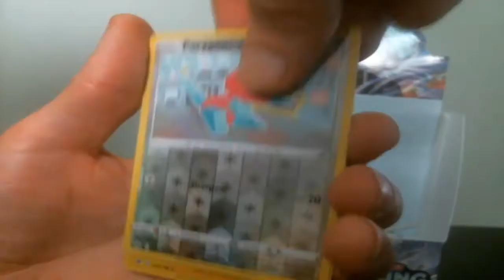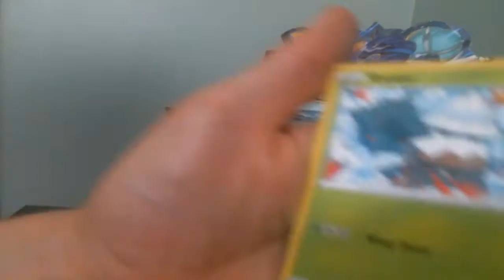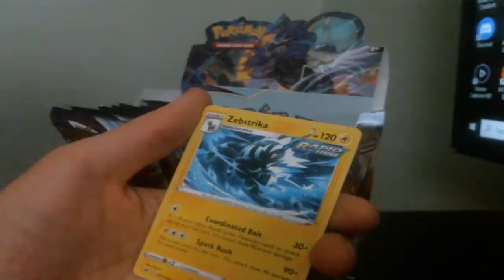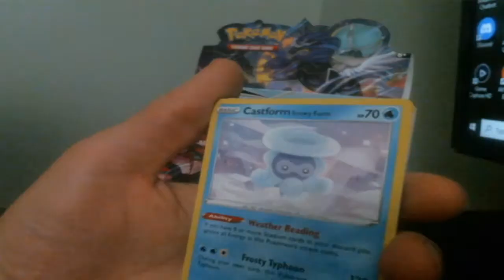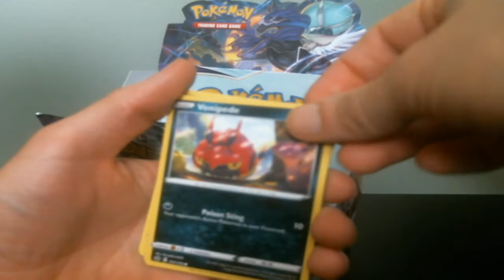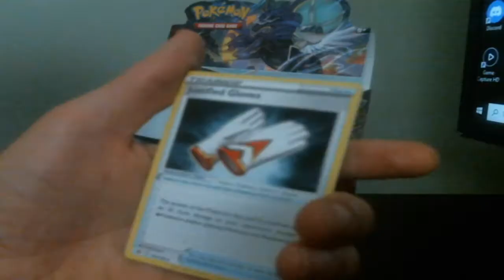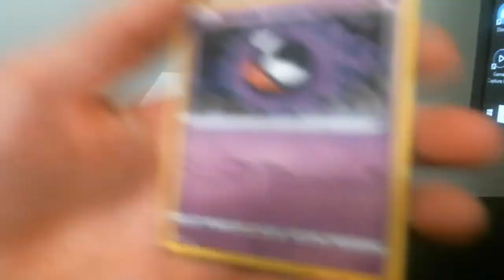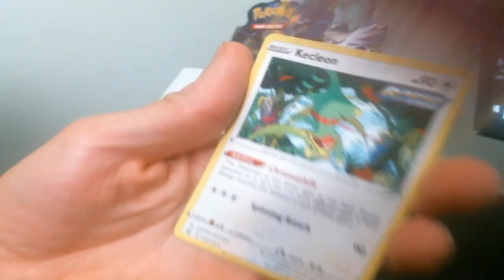Chilling Reign Part 2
Part 2 of the Chilling Reign pokemon TCG booster box